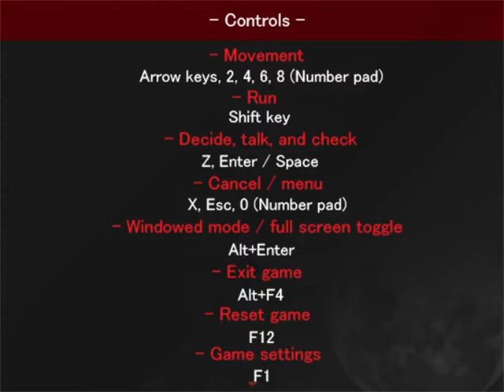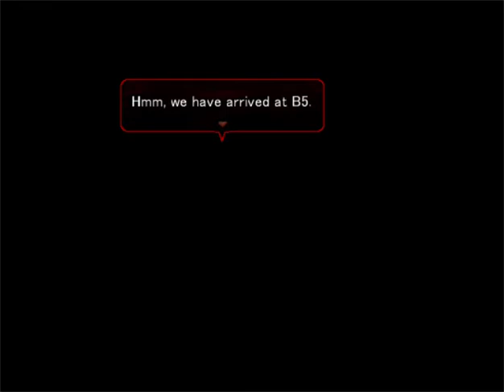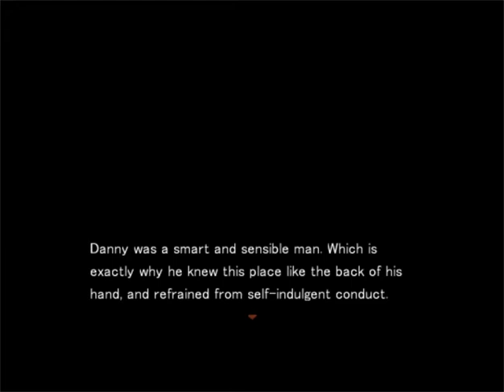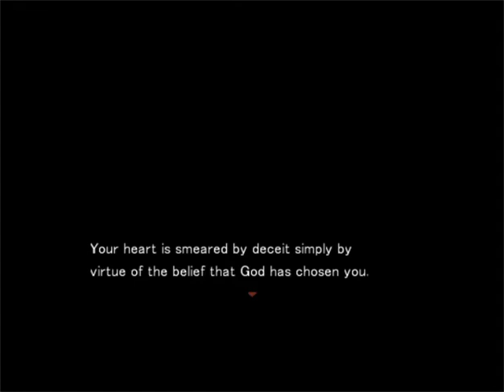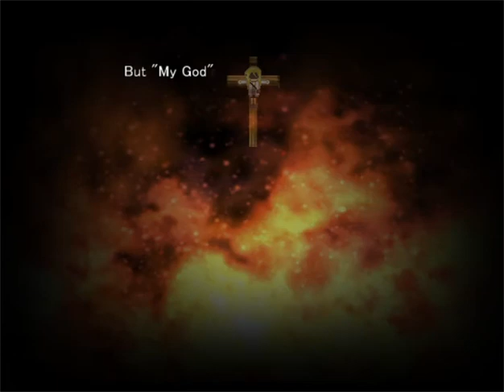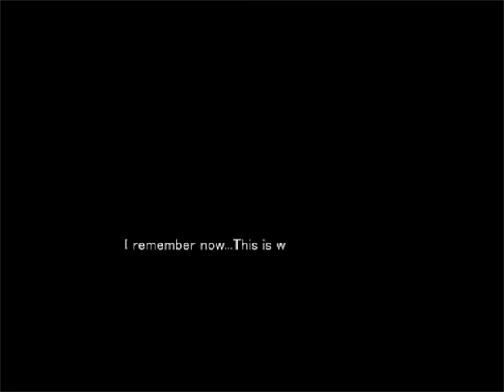King Z Plays Angels of Death: Episode 3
I couldn't resist playing the next part! Part 4 coming soon!